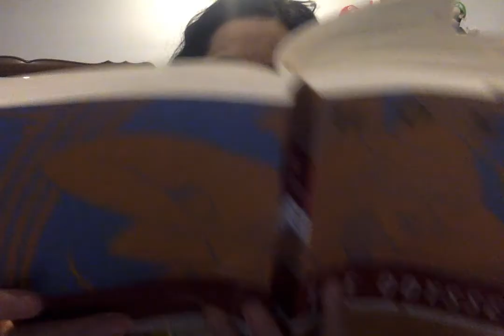Ms. Duec Reads Book 12, lines 218 to 491 (12. 218-491)